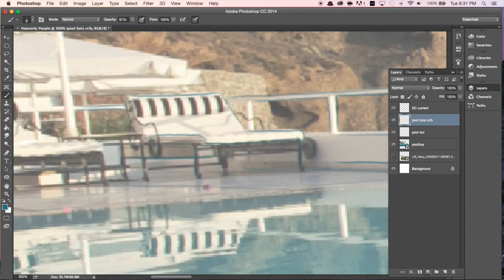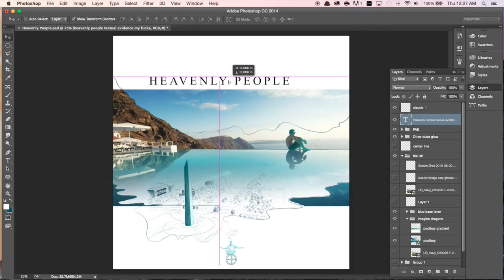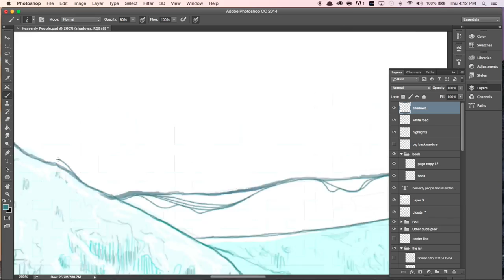Heavenly People - Evan Brown [cover artwork speed paint]